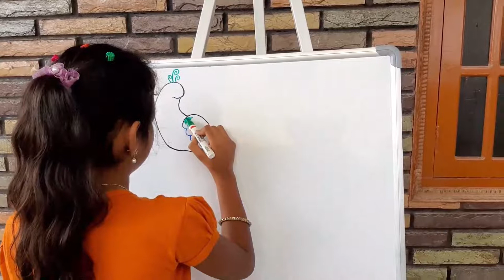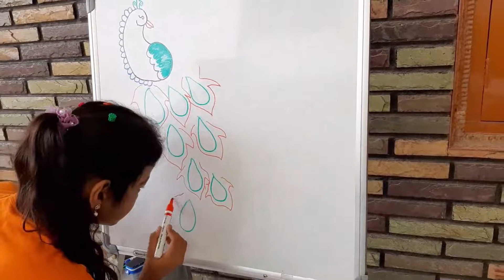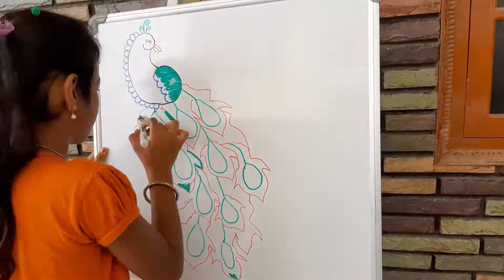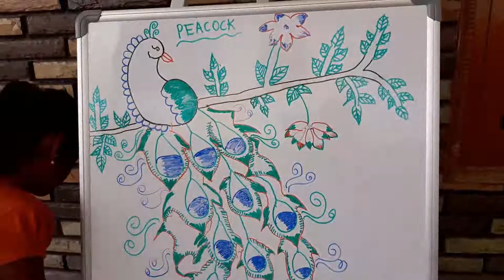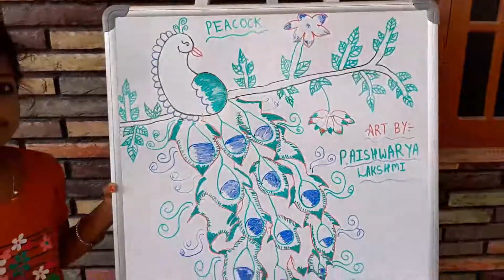How to draw a peacock step by step | Baby Aishwarya Lakshmi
Baby Aishwarya Lakshmi
Skits
Acting
Social Awareness Skits
Dance
Singing
Rubik's cube solve
English Rhymes
Telugu Rhymes
Drawing
Comedy